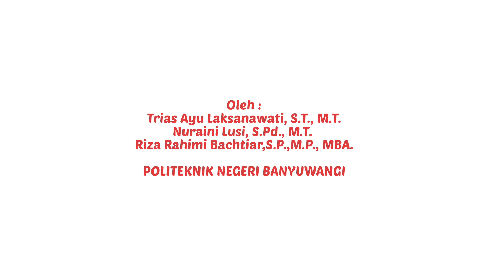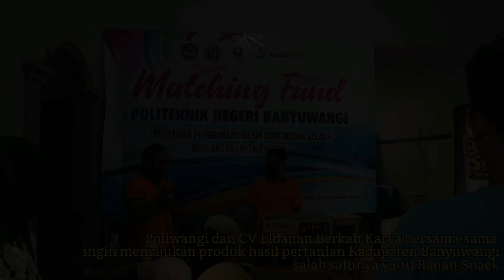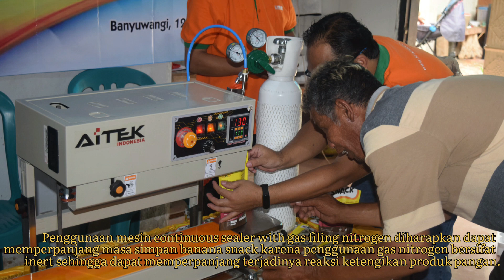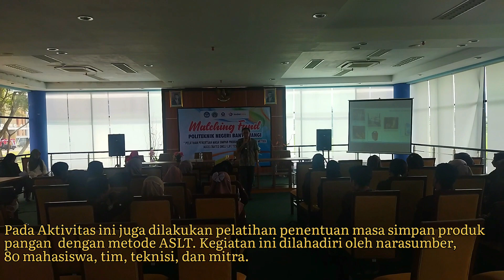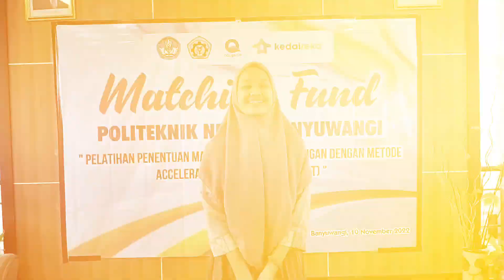Matching Fund DMatching Fund Batch 3 Politeknik Negeri Banyuwangi tahun 2022